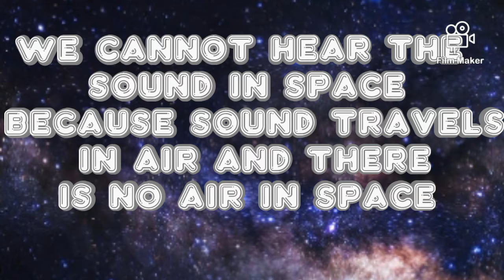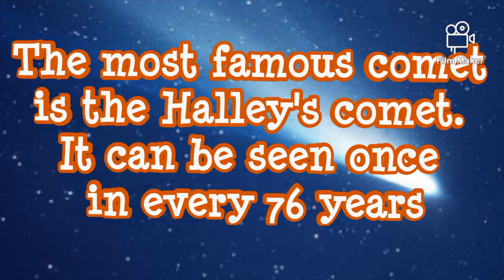Facts about universe || In English || Know With Jessica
In this video I have told about facts about universe